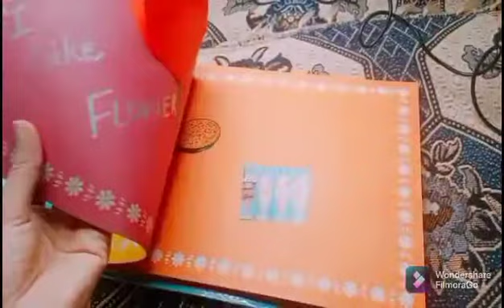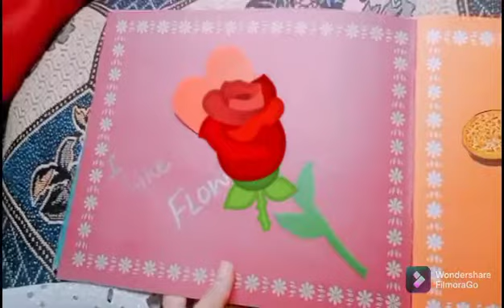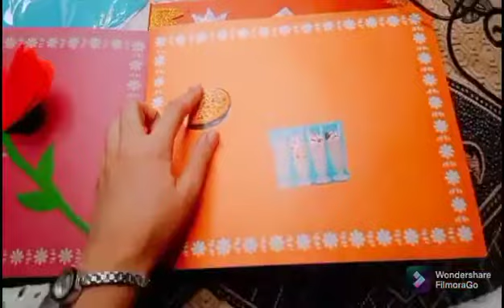Scarp book, journal, handmade book for toddlers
Scarp book